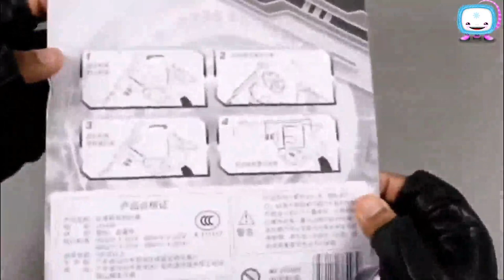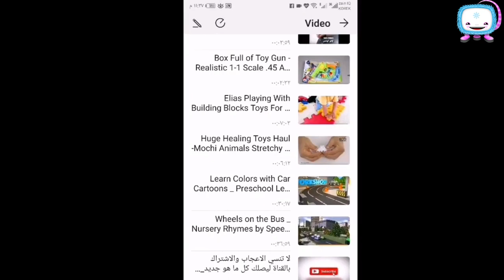مسدس الاطفال تركيب وربط المكعبات مع بعض Children gun, install and connect the cubes together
رسوم متحركة قصص اطفال مسدس الاطفال مسدس الفقاعات#